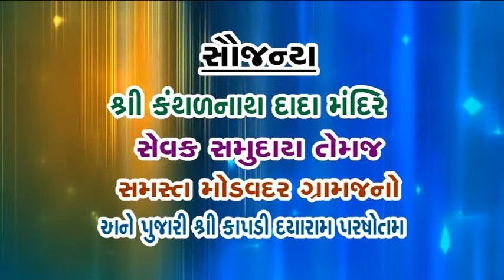nirajan padiya MODVADAR (KUTCH) studio navdurga adipur